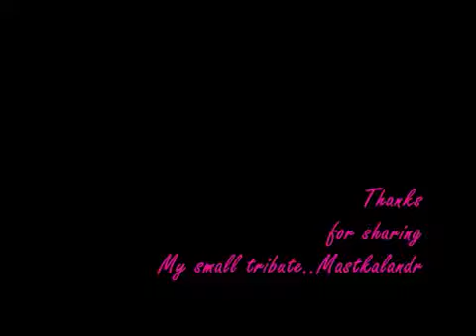hay chhal kiya,tune chhal kiya Lata Rafi Bharat Vyas S N Tripathi a tribute YouTubevia torchbrow